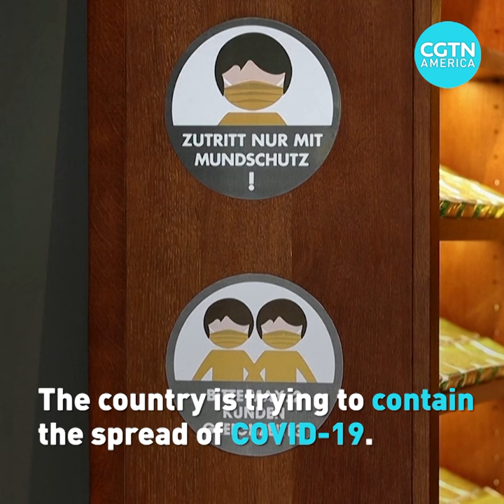Austria enters second lockdown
The streets of Austria have gone silent again after the country entered its second COVID-19 lockdown on Tuesday. Non-essential shops and services are closed are residents must stay home until December 7th.